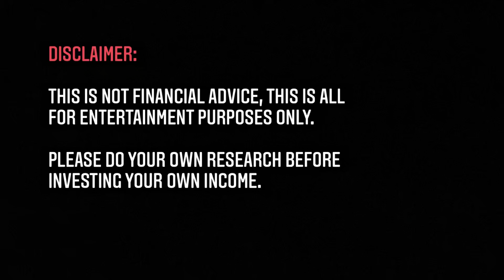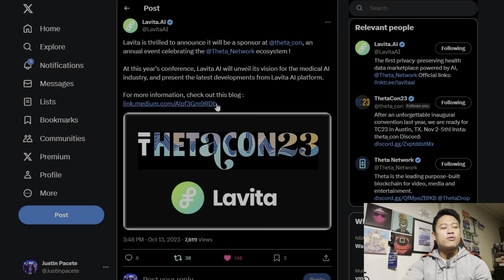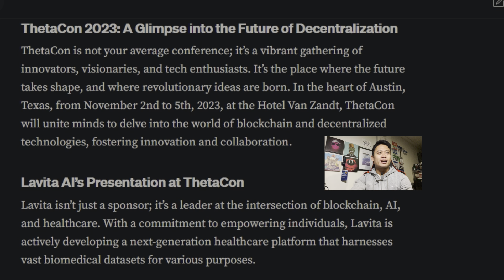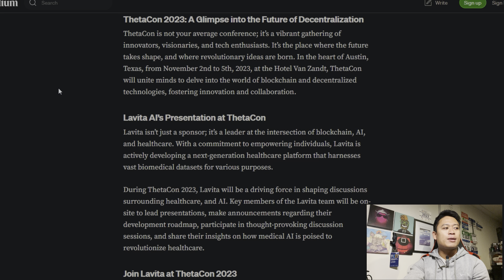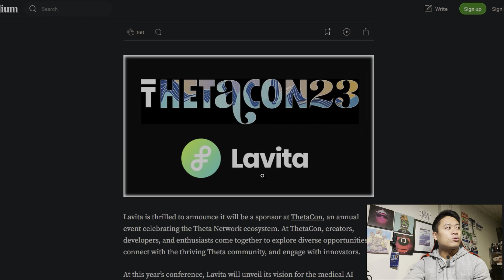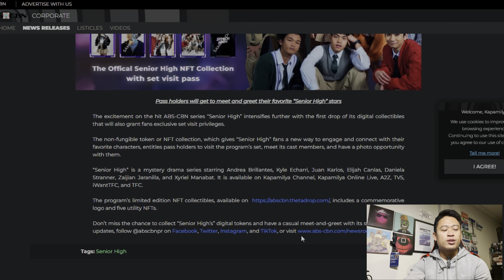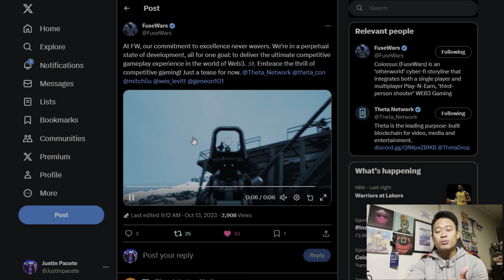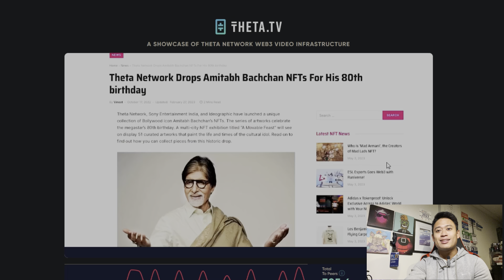THETA NETWORK GROWING INTERNATIONALLY! | THETA TOKEN UPDATES!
In this video, I breakdown the recent news in regards to Lavita AI becoming a sponsor for Theta Con 2023, as well as @abscbnentertainment collaboration with Theta Network and NFT projects! I also revisit the topics of the Poggers and Fuse Wars NFT Projects !